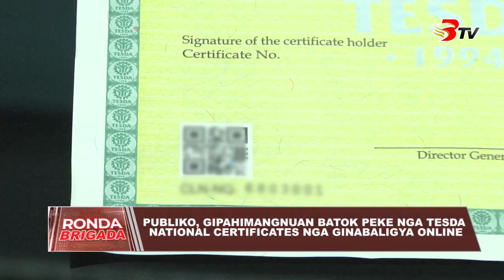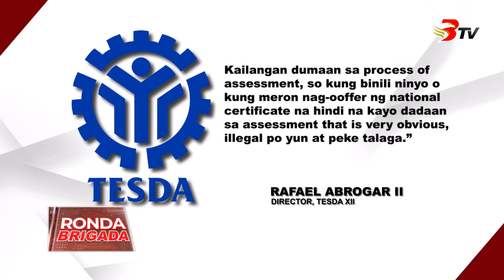Publiko, gipahimangnuan batok peke nga TESDA national certificates nga ginabaligya online